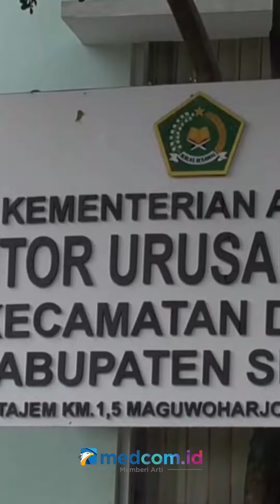MENTERI PUPR DAN MENSESNEG BAKAL JADI SAKSI PERNIKAHAN KAESANG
Menteri PUPR Basuki Hadimuljono dan Menteri Sekretariat Negara Pratikno akan jadi saksi nikah Kaesang-Erina. Sedangkan petugas nikah akan dipimpin Kepala KUA Depok Muhammad Wiyono. Nama keduanya pun termuat dalam berkas administrasi yang diterima KUA Kapanewon Depok, Sleman.

Kaesang Pangarep dan Erina Sofia Gudono akan menikah tanggal 10 Desember mendatang. Ijab qobul atau pernikahan itu sendiri akan dilaksanakan di Pendopo Ambarrukmo, Yogyakarta yang merupakan salah satu bangunan milik Kesultanan Yogyakarta.